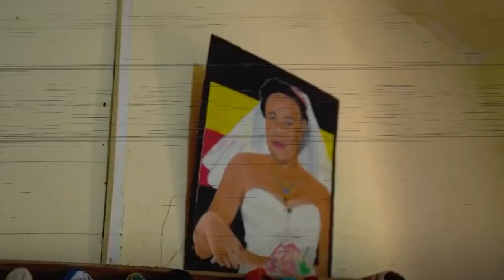The Most Fertile Women int the world | Mama Uganda | Fact You Don't Know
mama uganda, mama uganda maryam, mama uganda husband, mama uganda bangali, mama uganda malyalam, mama uganda 44, mama uganda documentary, mama uganda and family, mama uganda maryam nabatanzi,